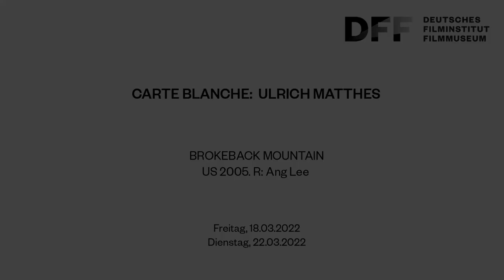CARTE BLANCHE: ULRICH MATTHES // BROKEBACK MOUNTAIN (2005)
Die Carte Blanche im März 2022 ist Ulrich Matthes gewidmet: Einen Monat lang präsentiert der Schauspieler und Präsident der Deutschen Filmakademie die acht Filme, die ihn am meisten geprägt und beeinflusst haben. Anhand von Videobotschaften vor den Filmen erläutert er seine Auswahl.

BROKEBACK MOUNTAIN
USA 2005. R: Ang Lee. D: Jake Gyllenhaal, Heath Ledger, Michelle Williams. 134 Min. 35mm. OmU
Original version with German subtitles

Wyoming, 1963: Rancher Ennis del Mar und Rodeoreiter Jack Twist werden auf Brokeback Mountain angeheuert, um den Sommer über eine Herde Schafe vor Wilderern und Raubtieren zu schützen. Aus der Kameradschaft der beiden entwickelt sich eine intensive Liebesbeziehung. Doch angesichts der Moralvorstellungen in der US-Provinz gehen Ennis und Jack getrennte Wege und gründen Familien - doch sie kommen nicht voneinander los.
Ang Lees Film wurde mit drei Oscars ausgezeichnet.

"Ich verehre Ang Lee. Er hat den Mythos des Cowboys in eine Liebesgeschichte zweier schwuler Männer transformiert. Eine zeitlose Geschichte, ein Meisterwerk." (Ulrich Matthes)